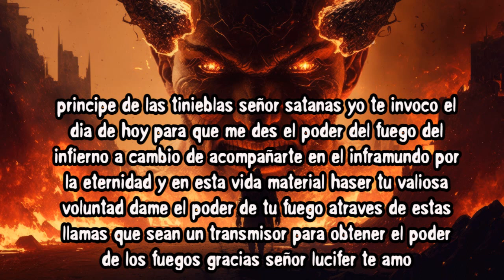RITUAL DEMONIACO PARA TENER PYROQUINESIS